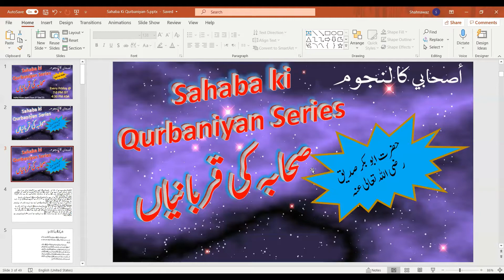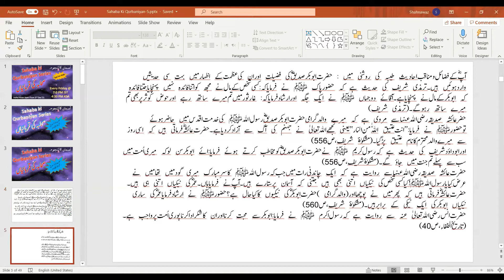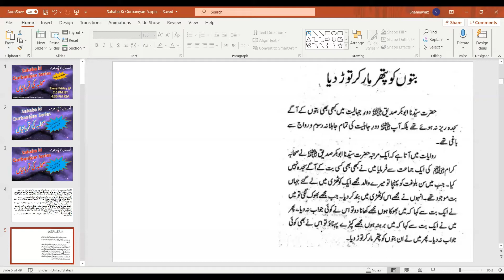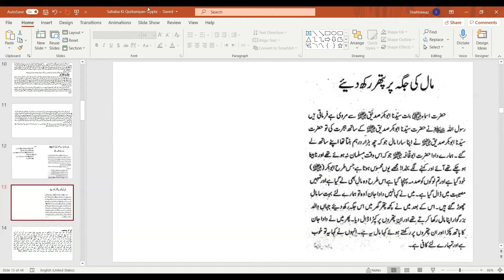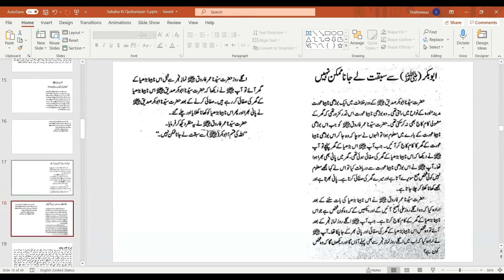Sahaba 5- Abubakar Siddiq Razi Allahu Tala Anhu